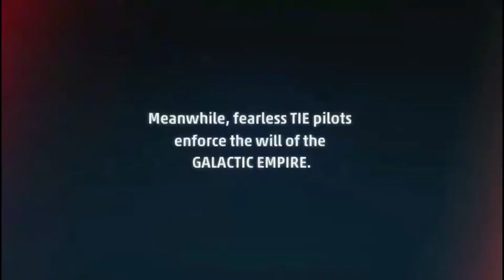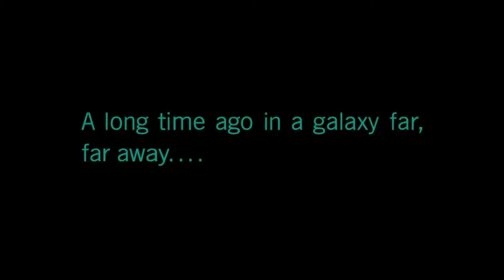Tinkerbats Plays: Star Wars Squadrons EH!GamerStudio 10-19-2020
Wooot space ships!
or @Ehgamerstudio
Tinkerbats the Wizard King. 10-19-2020 m